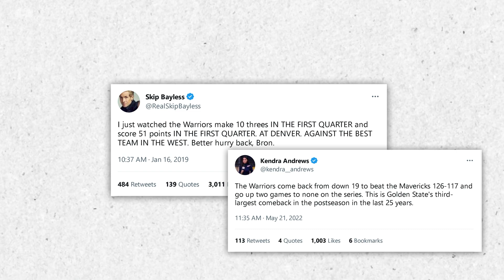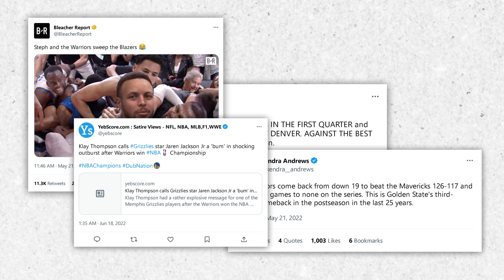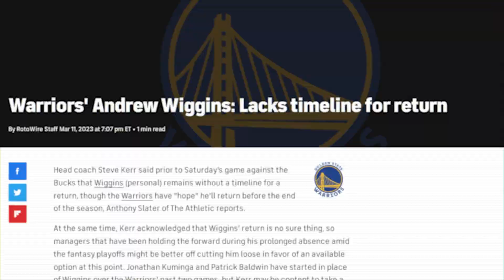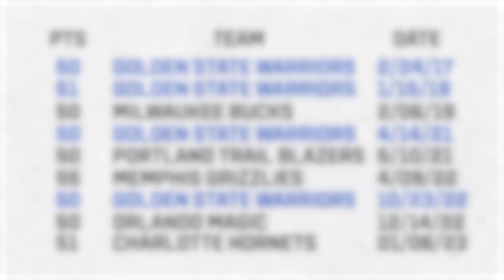Times the Golden State Warriors HUMILIATED their Opponent